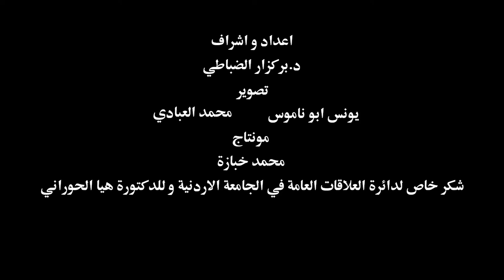Tribute video for Dr. Rula Quawas - فيديو تكريمي للدكتورة الراحلة رلى قواس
برعاية الأستاذ الدكتور عزمي محافظة رئيس الجامعة الأردنية  ، قامت كلية اللغات الأجنبية ومركز دراسات المرأة في الجامعة الأردنية بتنظيم حفل تأبيني للزميلة الراحلة الدكتورة رلى قواس يوم الإثنين الموافق 9/10/2017 بحضور أهل الفقيدة وأصدقائها وزملائها وطلبتها. وتم عرض هذا الفيديو خلال التأبين ويحتوي على مجموعة من المقابلات مع زملاء وأصدقاء وطلبة الفقيدة الذين تحدثوا من مآثرها وذكراياتهم عنها وارثها الفكري والانساني.

On Oct 9, 2017 the Faculty of Foreign Languages and the Center for Women's Studies at the University of Jordan held a memorial service for the late Dr. Rula Quawas. This video, which was shown during the event, contains interviews with Rula's colleagues, friends, and students who shared their memories of the late professor and talked about her legacy. May she rest in peace